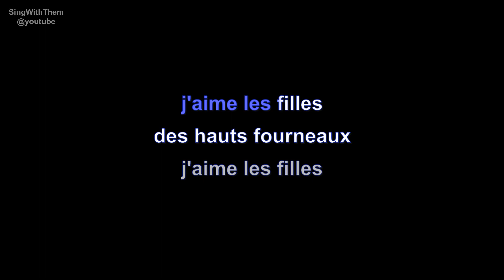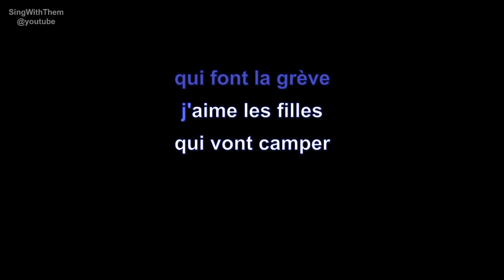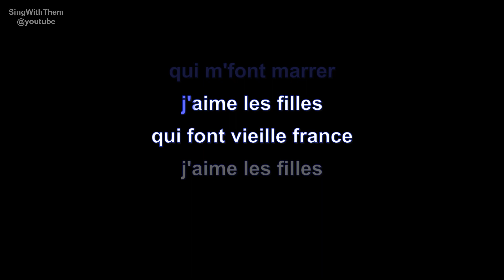jacques dutronc | j'aime les filles | lyrics | paroles | letra